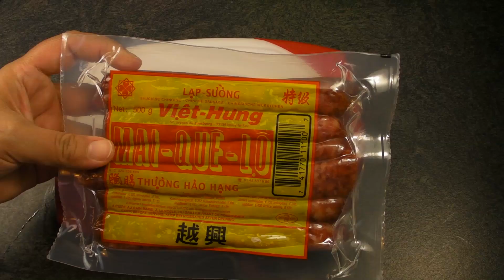Riz cantonais facile 🇨🇳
Pour 4 personnes :

- 300 gr de riz cuit
- 2 saucisses chinoise "Mai Que Lo"
- 1 filet d'huile d'olive
- 1 gros oignon
- 2 gousses d'aïl en pulpe
- 5/6 cs de sauce seasoning (plus ou moins, goûter et rectifier)
- 150/200 gr de petits pois
- 1 oeuf battu et cuit en omelette

Régalez-vous !!

♦ Bons plans ♦

5% de rabais sur Candysan avec le code "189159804"